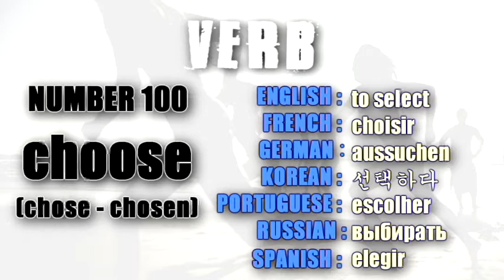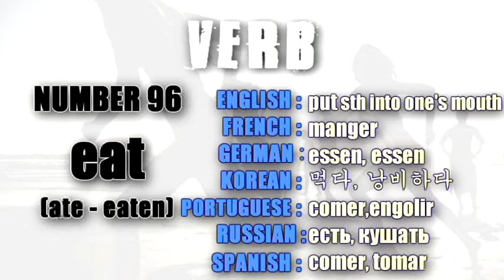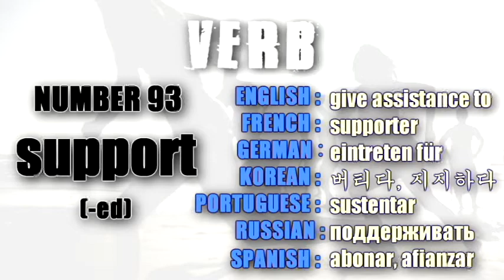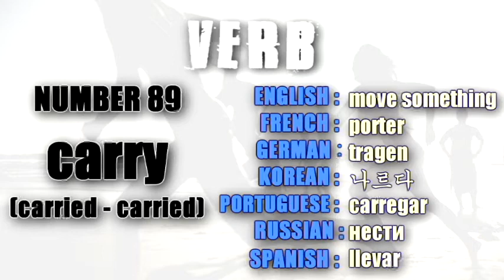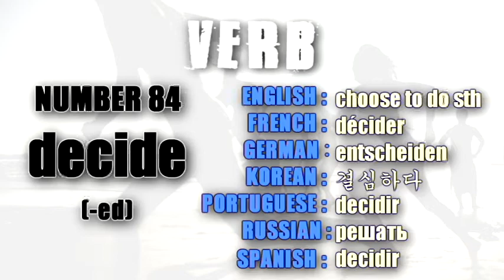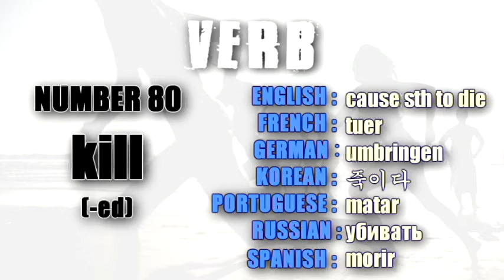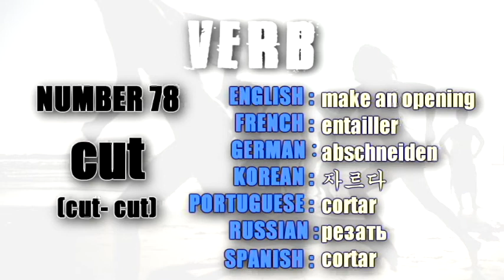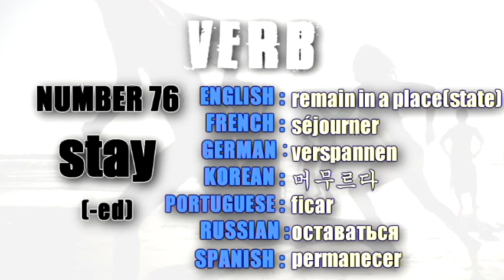Top 100 most common English words in 6 different languages (Verb Part 1) 100-76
Welcome to Dynamic Language Educator!

The 100 most common English verbs in 6 different language (part 1) 100~75
Languages: French, German, Korean, Portuguese, Russian and  Spanish)

100. choose 99. draw 98. catch 97. cover 96. eat 95. produce
94. hit 93. support 92. agree 91. receive 90. break 89. carry
88. develop 87. hope 86. explain 85. return 84. decide 83. sell
82. pass 81. raise 80. kill 79. reach 78. cut 77. fall 76. stay